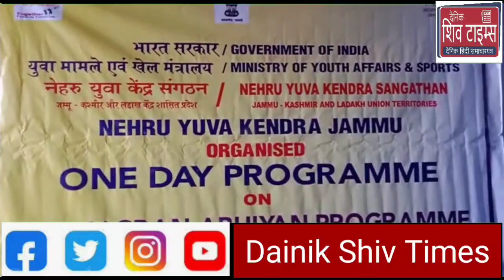आर एस पुरा, 1 फरवरी! आर एस पुरा, 1 फरवरी! जम्मू कश्मीर देहाती सेवा संस्था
आर एस पुरा, 1 फरवरी! आर एस पुरा, 1 फरवरी! जम्मू कश्मीर देहाती सेवा संस्था     जिंदरमैंलू आर एस पुरा की तरफ से मंगलवार को नेहरू युवा केंद्र जम्मू के  सहयोग के साथ जन जागरण अभियान के तहत एक जागरूक कैंप का आयोजन किया गया जिसमें लोगों को जल की बचत बारे जागरूक बनाया गया! संस्था के प्रधान गारा राम मोटन की अध्यक्षता में आयोजित इस एकदिवसीय जागरूक कैंप के दौरान जम्मू नगर निगम के डिप्टी मेयर पूर्णिमा शर्मा मुख्य अतिथि के रूप में मौजूद रहे इसके अलावा श्री राधा माधव ट्रस्ट जम्मू कश्मीर के चेयरमैन महंत राजेश गिरी जी महाराज तथा सरपंच भगवान दास विशेष तौर पर कार्यक्रम में मौजूद रहे! इस मौके पर उन्होंने अपने विचार प्रकट करते हुए  लोगों से अपील की कि वह पानी की बचत करें और इसका कम से कम प्रयोग करें! इस मौके पर चंद्रभूषण सहित अन्य लोग भी मौजूद रहे!